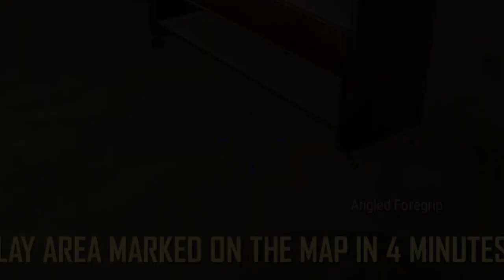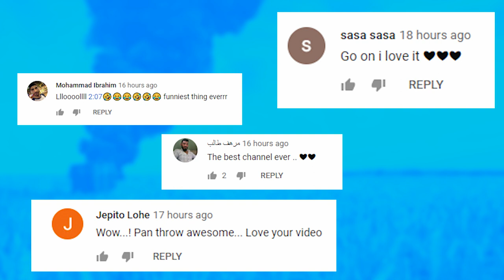PUBG WTF Funny Daily Moments Highlights Ep 713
You can submit your clips and thumbnails to us through WeTransfer, Dropbox etc. or you can email your video to along with your NAME and PAGE-LINK

Players:

csa197 USER
Homless Toto USER